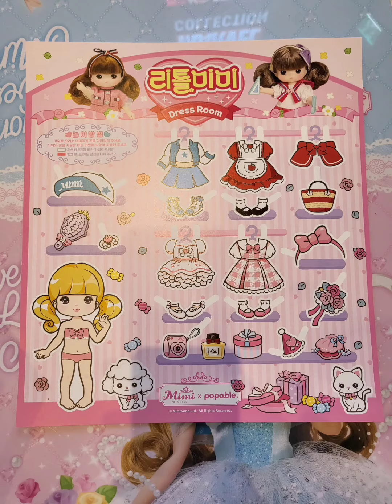팝퍼블 × 미미월드 용산 미미카페 방문 은발미미 흑발미미 😆 (은발미미, 백발미미, 백금발미미)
올해 1월 방문 사진입니다 :-)